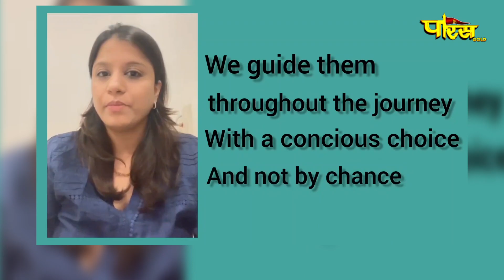Shri Praveen Rishi Ji Maharaj | 25/09/24 | महावीर गाथा | श्री प्रवीण ऋषि जी महाराज